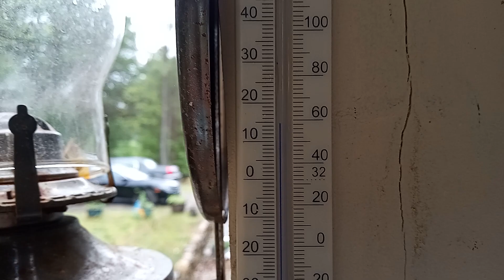May 2023 garden update